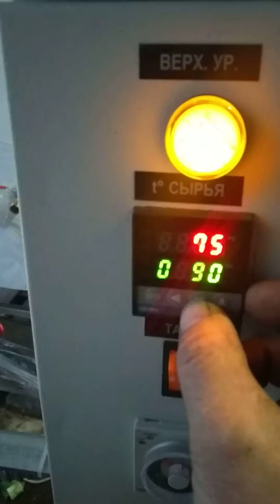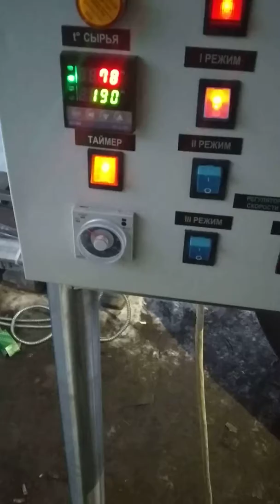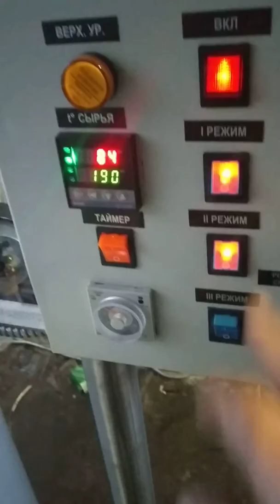Котел сыроварня кпэ-300